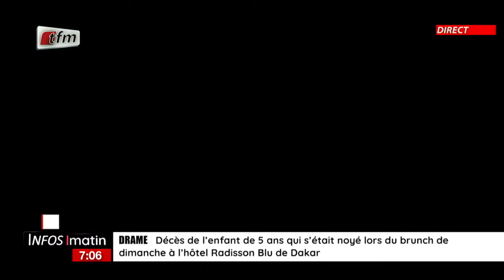Actu commentée : Demandes de rassemblement refusées pour l'opposition